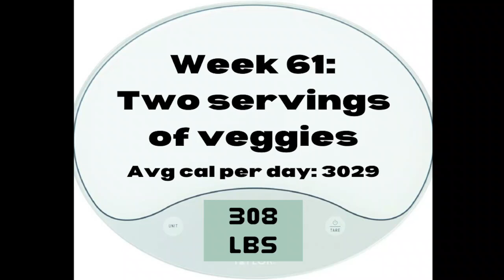Week 61: Two servings of veggies per day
This is the year of improved nutrition and we continue marching down that road by DOUBLING the amount of veggies we are eating each day. It will be a learning process figuring out how to best work in all the veggies into my day,  (maybe a salad yuck!) So let's get into it!